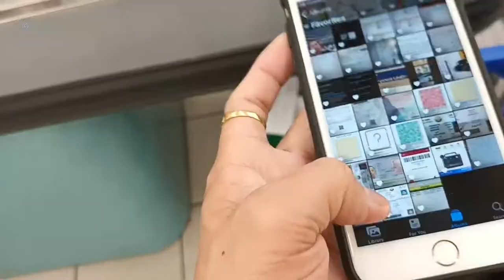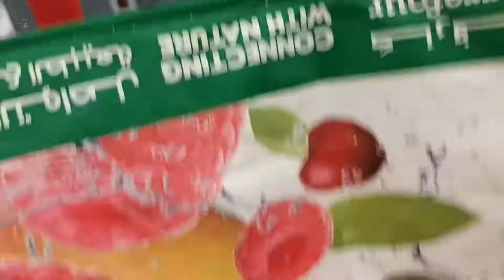Grocery time | Nick Christian Vlog